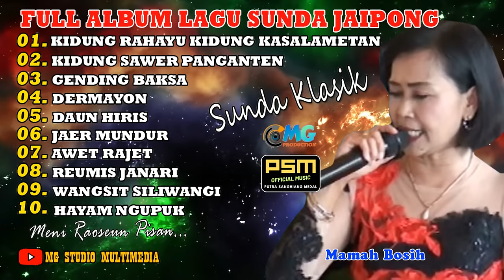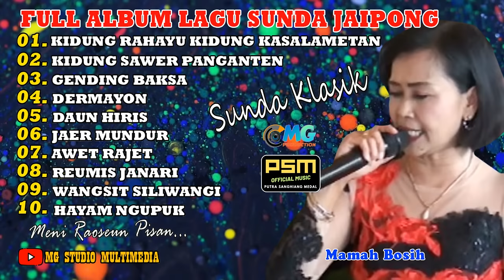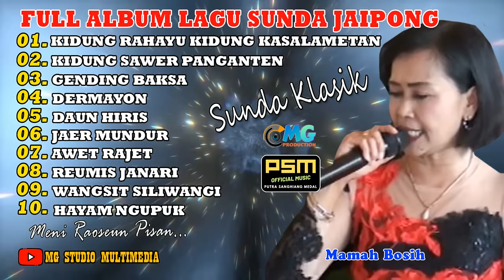Full Album Lagu Jaipong Sunda Klasik Kidung Rahayu kidung kasalametan x Kidung Sawer Panganten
List Lagu Jaipong Sunda Klasik Pilihan :
01. Kidung Rahayu Kidung Kasalametan
02. Kidung Sawer Panganten
03. Gending Baksa
04. Dermayon
05. Daun Hiris
06. Jaer Mundur
07. Awet Rajet
08. Reumis Janari
09. Wangsit Siliwangi
10. Hayam Ngupuk

Supported Audio By : RGS Audio

Banyak Terima Kasih Buat kawan kawan yang Tetap Setia Dichannel ini.
Jangan Lupa Dukung terus channel ini, agar semakin  berkembang ya dan Kami Tambah Semakan Dalam Berkarya.